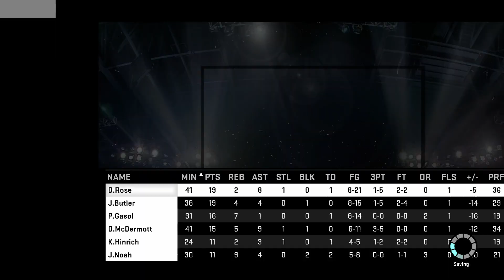ME AND PG COMBINE FOR 81